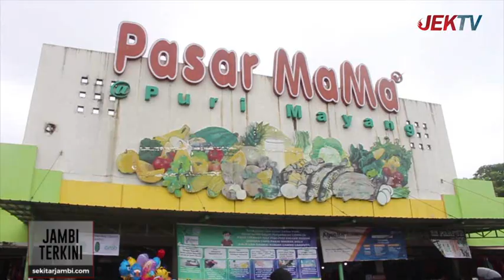JELANG IDULFITRI, PASAR MAMA JAMBI DIPADATI PEMBELI